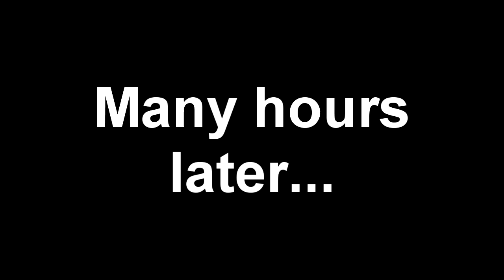Spin Tires | Multiplayer | With Gunner4568 | Hardcore | The Hill | Part 3